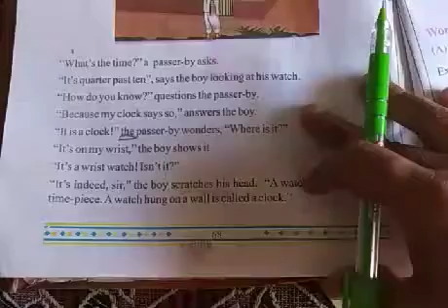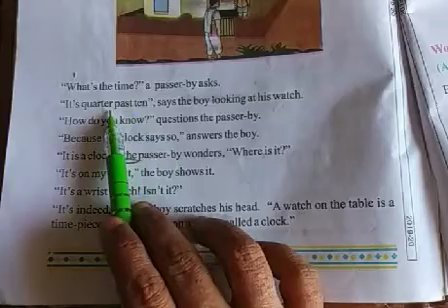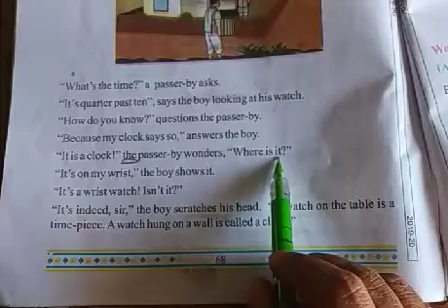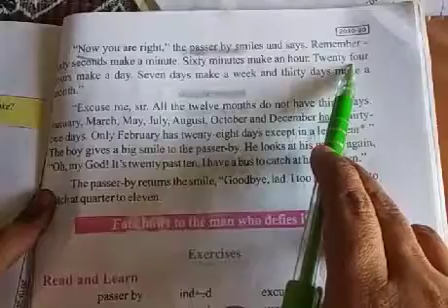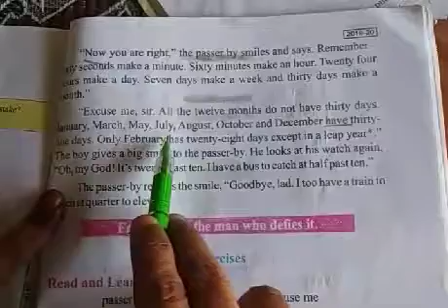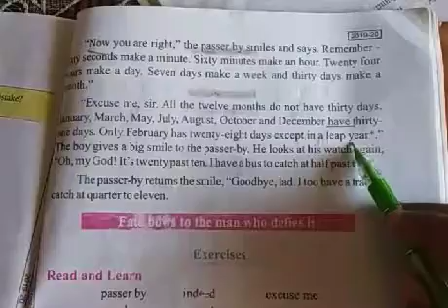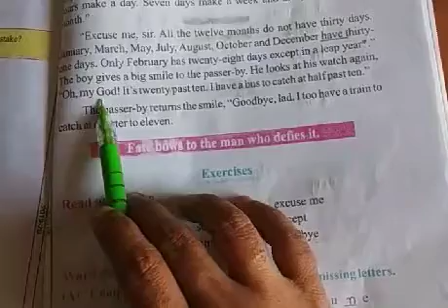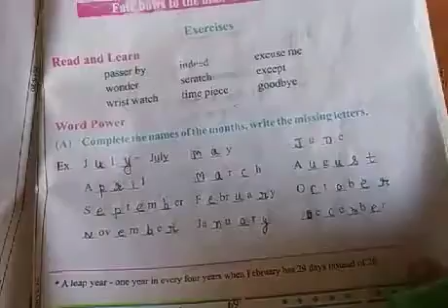Class :- 5, Lesson :- 10, Subject:- English (Shabana khan)